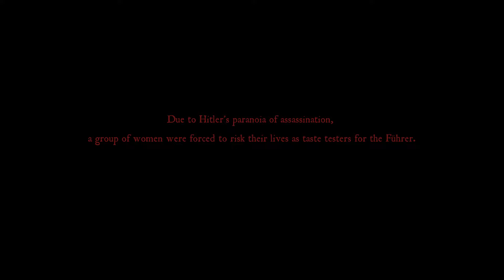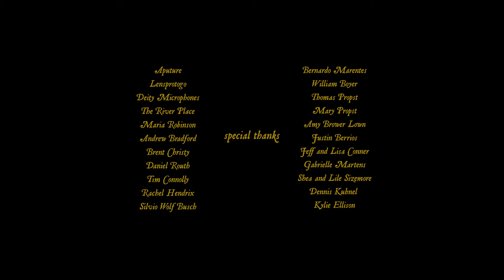GUEST OF HONOR - (Short Film)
A devout Nazi oversees a group of taste testers for Hitler.

written and directed by - Justin Robinson
executive producer - Ryan Connolly
produced by Justin Robinson, Kyle Prohaska, Matt Wyns
cinematographer - Brent Christy

CAST
Anna - Stefanie Butler
Fritz - Silvio Wolf Busch
Petra - Rachel Hendrix
Heidi - Allee-Sutton Hethcoat
Joseph - Isaiah Stratton
Wilhelm - Joe Coffey
Ingrid - Katie Capelli
Herbert - William Boyer
Older Anna - Frieda Schwartz

CREW
gaffer - Andy Lohrenz
best boy electric - Jonathan Terpstra
camera operators - Brent Christy & Justin Robinson
steadicam operator - Dave Svenson
first assistant camera - Andrew Bradford
second assistant camera - Levi Mlinar
DIT - Brian French
sound mixer - Thomas Propst
makeup department head - Ashleigh Chavis
prop master - Hannah Riley
production and costume design - Justin Robinson
location manager - Matt Wyns
still photographer - Josh Stringer
still photographer (additional) - Aaron Conner
EPK Producer - Josh Connolly
BTS - Elizabeth Coggins
BTS - Dylan Hahn
drone operator - Michael Crissinger
production assistant - Gunner Willis
production assistant - Andrew Snow
catering and craft service - Maria Robinson & Kimmy Bradford
hitler painting - Kostas Kostas
special thanks - Aputure, Lensprotogo, Deity Microphones, The River Place

POST CREW
edited by - Justin Robinson
colorist - John Carrington
sound designer - Daniel Da Silva
dialogue editor/re-recording mixer - Christian Sawyer
visual effects - Ryan Thompson

GEAR
camera - Alexa Mini
lenses - Tokina Vista primes & Angenieux 45-135mm T3
audio - Zaxcom max recorder & Deity S-Mic 2 shotgun microphone